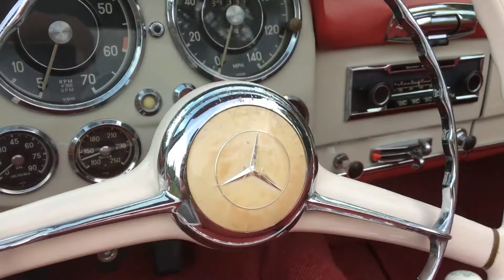1960 Mercedes 190SL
First look 1